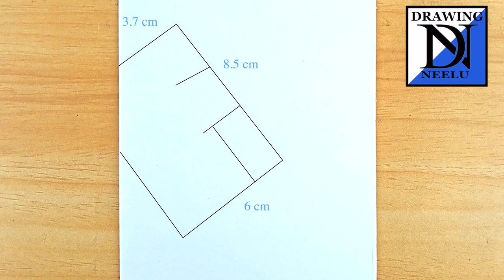How to draw Beautiful Girl wearing Sunglasses || Pencil sketch for beginner || Girl drawing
Use Materials
1. Double A Paper
2. Doms Zoom Ultimate Dark
3. Blending Stump
4. Push up Eraser
5. White Gel Pen

{ Music ♪♫  credit }
1.Song: Markvard - Life